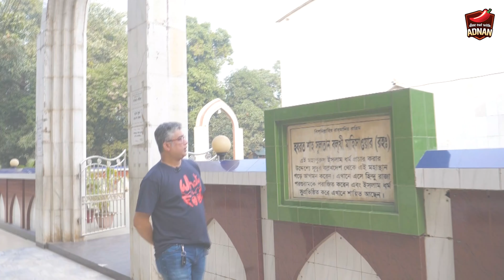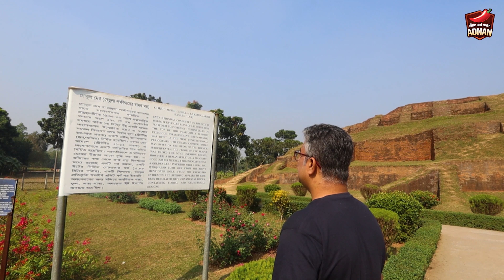বেহুলা লক্ষিন্দরের বাসর ঘরে বগুড়ার বিখ্যাত কটকটি - Bangladeshi STREET FOOD Tour at Bogura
Foods in Bangladesh is AMAZING! Bangladeshi Street Food HEAVEN!!! Make sure to watch all the way until the end of this Food video of RANGPUR TOWN. because today we are trying a tons of BENGALI BREAKFAST you are going to love!! I’m (Adnan Faruque, Dine Out With Adnan) a food lover and food vlogger who has been traveling full time around the world to bring you the best street food around the world! In today’s food and travel video, we have visited SHINGARA HOUSE, NIHAL HOTEL & MITHU HOTEL to try DAL PURI with BEEF CURRY, BITE SIZE SHINGARA & HALEEM. Hope you will Enjoy this TRADITIONAL BENGALI FOOD video of Bangladesh.